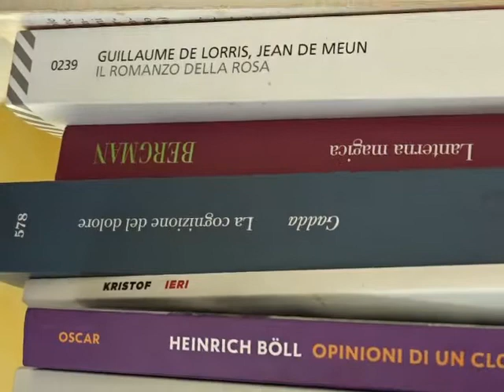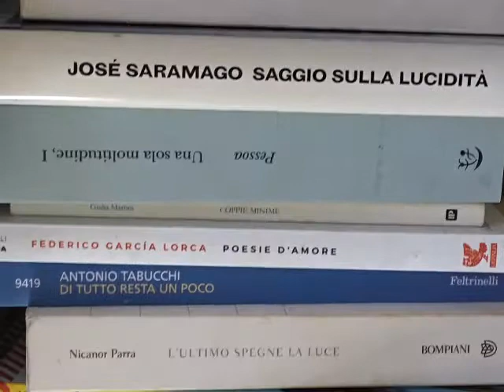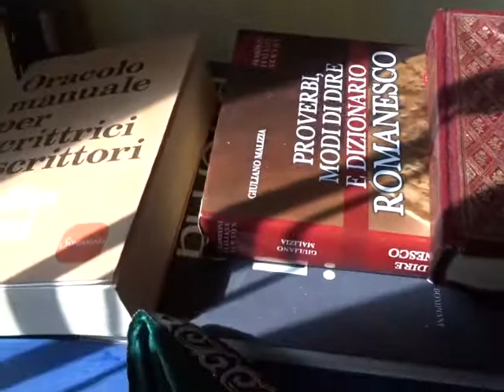Descrizione di una libreria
Sezione anticensura del canale libri_indie a causa delle numerose violazioni mi vedo costretto ad aprire un canale con una altra mail che non può essere censurabile, potete seguirmi anche su Rumble o visitare il canale principale qualora sia ancora
buona visione